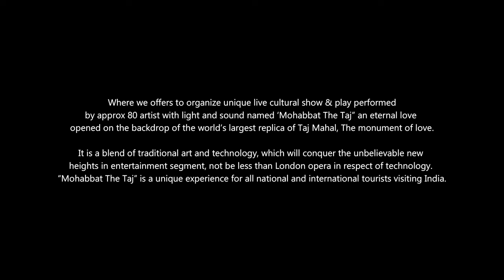EP 14 - S1 | EXPLORING MOHOBBAT THE TAJ | KALAKRITI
Welcome to the first video of "Exploring Agra beyond Taj".

Special Thanks to Shri Ashok Kr. Jain | Chairman: Ashok Oswal Group & Kalakriti.

The Kalakriti Cultural and Conventional Centre is an arts, culture and conventional centre in Agra. The aim of the centre is to celebrate the beauty and uniqueness of Indian culture and heritage. The centre offers visitors a chance to view intricate inlay work on marble.

Apart from that, the Kalakriti Cultural and Convention Centre has a handicrafts showroom where one can purchase items made of marble, metal, wood and thread. The key attraction of the Kalakriti Cultural and Convention Centre remains the popular musical drama, Mohabbat-the-Taj: The Saga of Love, which is a series of plays staged every day at 6:30 pm.